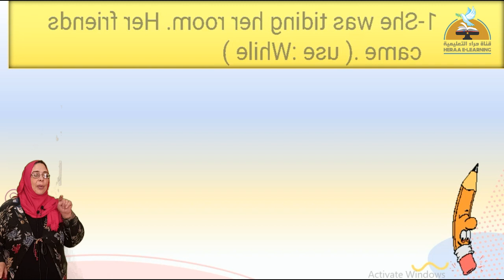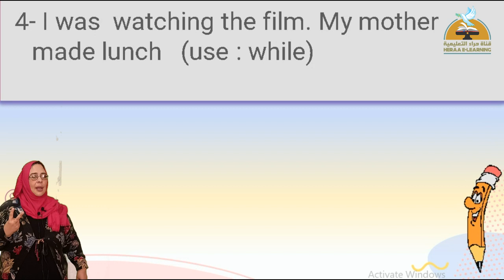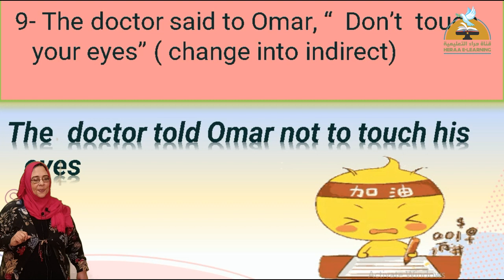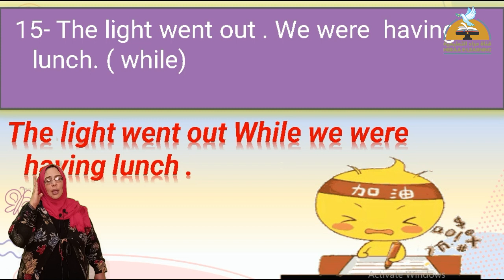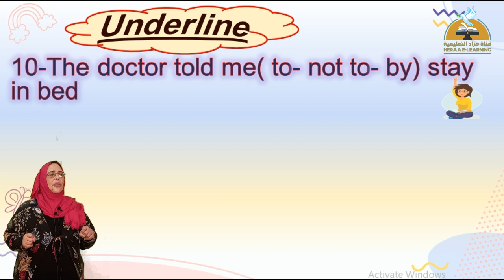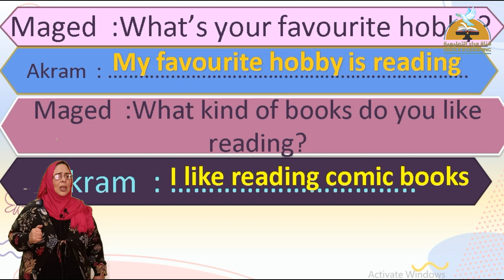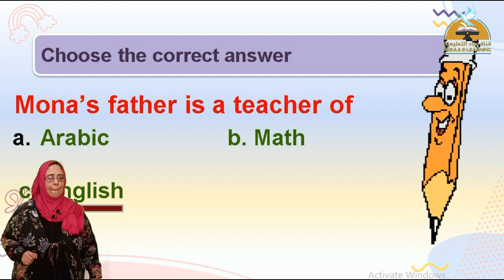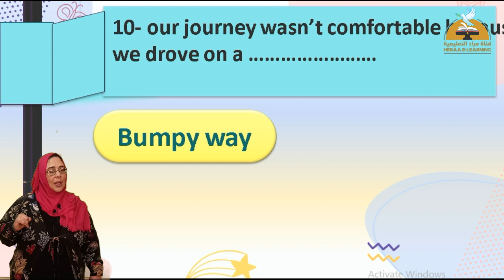English Now | Revision | Grade 5 | Heraa Channel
English Now-Revision قناة_حراء_التعليمية # الخامس_الابتدائى
Revision